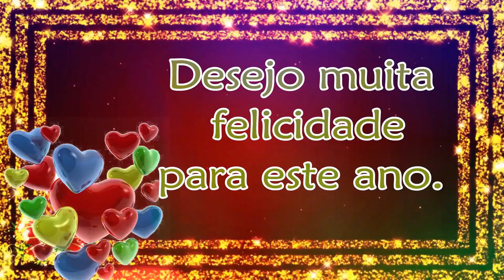FELIZ ANO NOVO MEU AMOR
ESSE VIDEO É UM RECADINHO DO CORAÇÃO DESEJANDO AO AMOR DA SUA VIDA UM ANO NOVO DE MUITAS FELICIDADES E REALIZAÇÕES , PORQUE O AMOR É LINDO PRECISAMOS E CELEBRAR O AMOR!